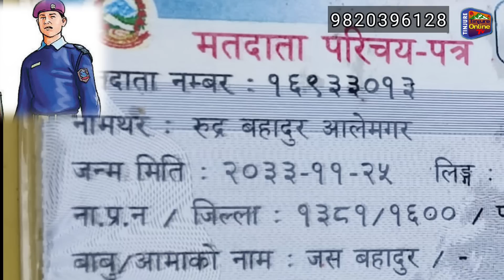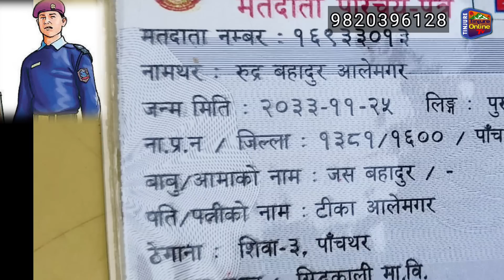रुद्र मगर प्रहरीको 2 महिना सानू छोरा र श्रीमती छोडेर अर्कै संग